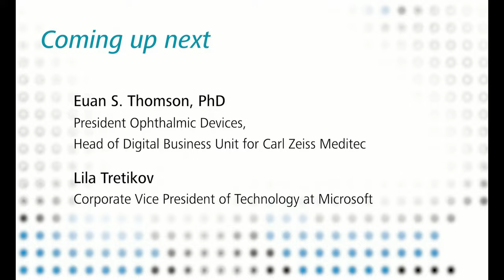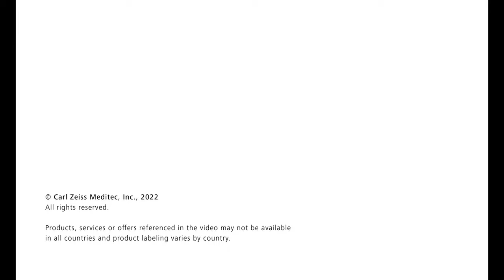Artificial Intelligence empowers clinical data management: Euan S. Thomson & Lila Tretikov discuss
The ZEISS Medical Ecosystem empowers doctors and patients through artificial intelligence tools to help create a more efficient, effective, and personalized healthcare experience. In this interview, Euan S. Thomson, PhD, President of Ophthalmic Devices and Head of Digital Business for Carl Zeiss Meditec, and Lila Tretikov, Corporate VP of Technology at Microsoft, discuss how the ZEISS Health Data Platform developed in partnership with Microsoft brings all clinical and patient data together in the ZEISS Medical Ecosystem for better data management, analysis and actionable insights leading to continuous improvements in patient care and clinical management.

*Products, services or offers referenced in the video may not be available in all countries and product labeling varies by country.